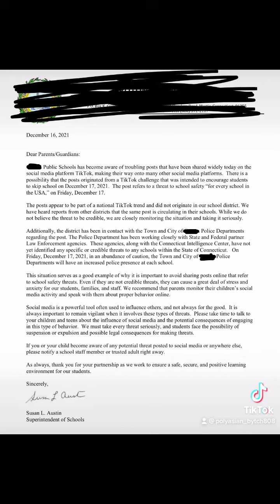Dangerous TikTok Challenge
Right now, tiktok is reviewing this damn video, so I am posting here.
Apparently there is a tiktok challenge going around that, from what was told to us parents, Promotes school violence or school shootings￼.
This is unacceptable. Parents, please talk to your children about this. Let’s try to keep our children and other children safe.￼